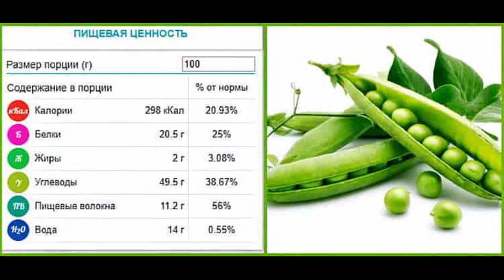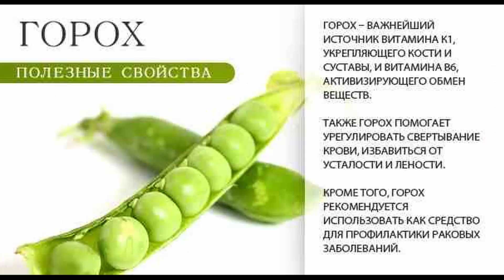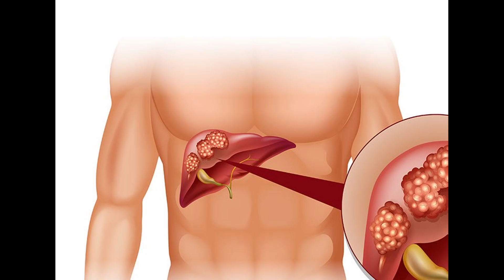Чем полезны проростки гороха?Польза и вред.Для чего они нужны ?